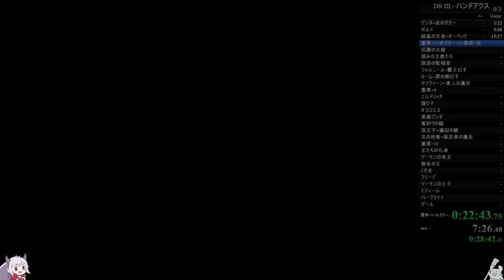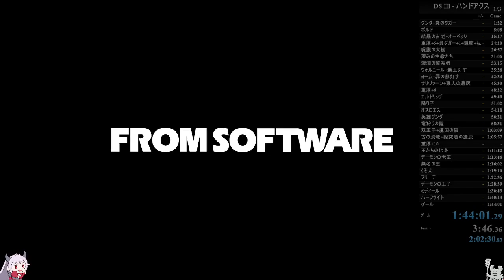【038】ハンドアクス 全ボスRTA IGT1時間44分01秒【ダークソウル3】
入手方法：不死街呪術師前で拾う。